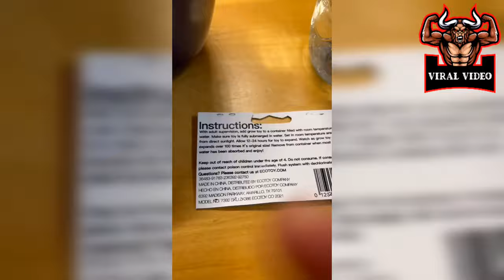A Giant Millipede Toy From Small To Big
What do you think? Real or fake?